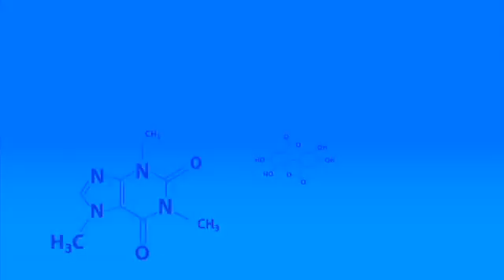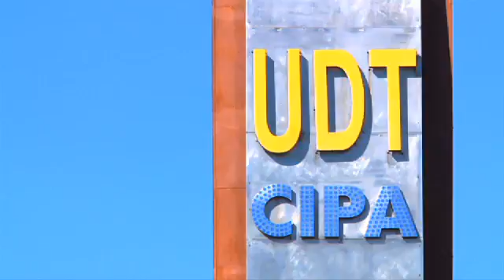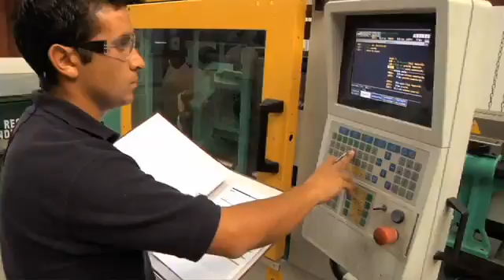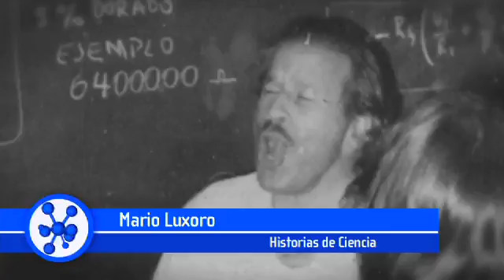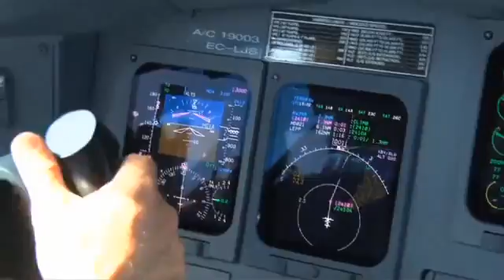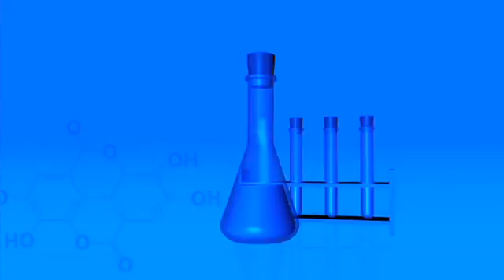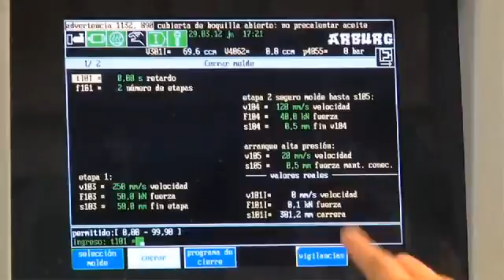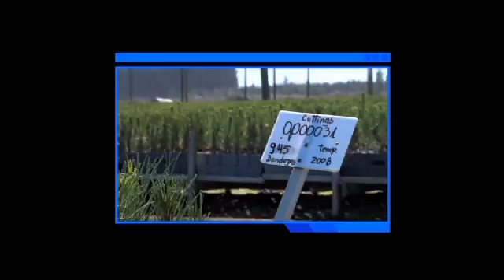Todo por la Ciencia - Capítulo 3: Bioplasticos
Todo por la Ciencia - Primera Temporada

Historias de investigadores científicos chilenos que se atrevieron a dejar la tranquilidad de sus laboratorios, para dar el gran salto hacia la innovación y el vertiginoso mundo de los negocios.

Estreno: viernes 23:30 hrs
Repeticiones: martes 00.30 y 14.00 / miérc 20.30/ jueves 08.00 hrs. En Canal 13C, Chile.